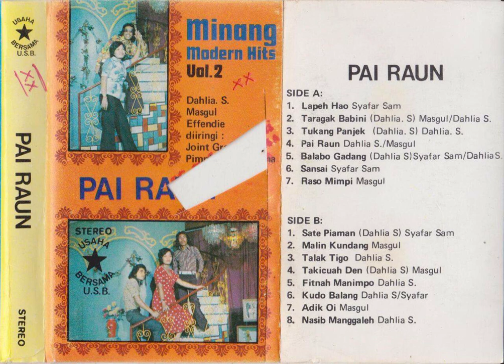Joint Group - Rasa Mimpi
A pop Minang song from the Joint Group

Little disclaimer: I think a lot of the song titles got mixed up on the cover, this happens quite often with tapes from that period so I'm not 100% sure about all of the song titles from this particular cassette